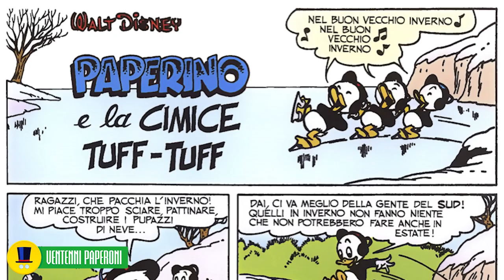Paperino e la Cimice Tuff-Tuff - Barks Anthology #2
Seconda puntata della Barks Anthology by Ventenni Paperoni, dedicata alla Cimice Tuff-Tuff.

Sigla a cura di Alessandra de Marchi e Giacomo Sannino.